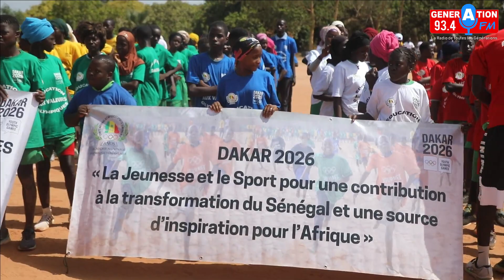Le Programme d'Éducation aux Valeurs Olympiques PEVO boucle sa tournée dans le sud Est du pays au C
Le Programme d'Éducation aux Valeurs Olympiques ( PEVO) boucle sa tournée dans le sud Est du pays au Cem d AGNACK